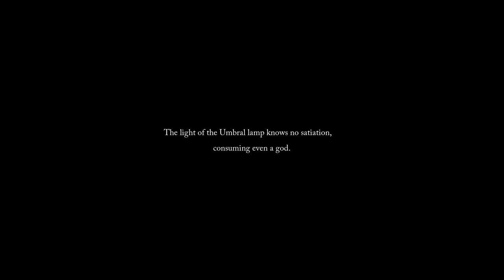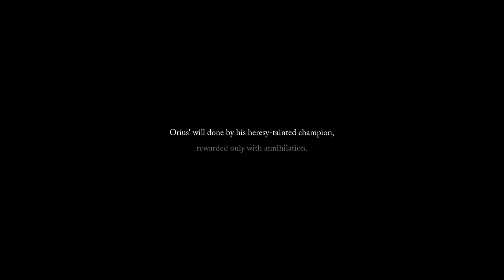Complete Game Footage [LotF][ep26-f] Blind Playthrough, full exploration (no commentary)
[Run of the Fallen]

This is my attempt at 100% game intended run of Lords of the Fallen(blind)

Join me as I discover and explore this new game blindly. Trying to follow the quest lines and explore. Turns out I found mostly all of them.